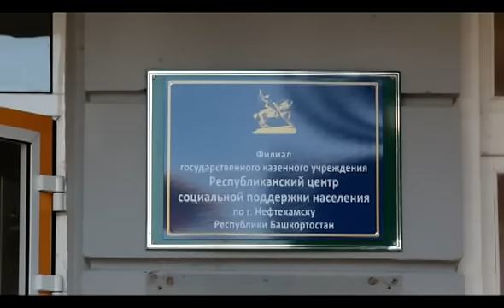Отопление в нефтекамских домах появится на следующей неделе, но очень подорожает